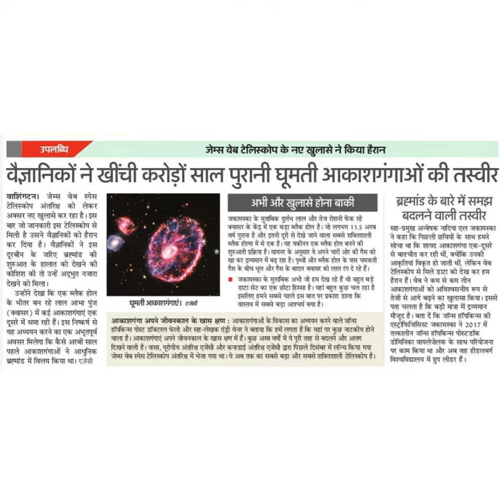सह-प्रमुख अन्वेषक नादिया एल जकामस्काने कहा कि पिछली छवियों के साथ हमनेसोचा था कि शायद आकाशगंगा एक-दू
सह-प्रमुख अन्वेषक नादिया एल जकामस्का
ने कहा कि पिछली छवियों के साथ हमने
सोचा था कि शायद आकाशगंगा एक-दूसरे
से बातचीत कर रही थीं, क्योंकि उनकी
आकृतियां विकृत हो जाती थीं, लेकिन वेब
टेलिस्कोप से मिले डाटा को देख कर हम
हैरान हैं। वेब ने कम से कम तीन
आकाशगंगाओं को अविश्वसनीय रूप से
तेजी से आगे बढने का खुलासा किया । इससे
पता चलता है कि बड़ी मात्रा में द्रव्यमान
मौजूद है। बता दें कि जॉन्स हॉपकिन्स की
एस्ट्रोफिजिसिस्ट जकामस्का ने 2017 में
तत्कालीन जॉन्स हॉपकिन्स पोस्टडॉक
डोमिनिका वायलेजेलक के साथ परियोजना
पर काम किया था और अब वह हीडलबर्ग
विश्वविद्यालय में ग्रुप लीडर हैं।
घुमती आकाशगगाए। एजेसी
आकाश्गंगा अपने जीवनकाल के खास क्षण : आकाशगंगओं के विकास का अध्ययन करने वाले जॉन्स
हॉपकिन्स पोस्ट डॉक्टरल फेलो और सह -लेखक एं्री वेनर ने बताया कि हमें लगता है कि यहां पर कुछ नाटकीय होने
वाला है। आकाशरगंगाएं अफने जीवनकाल के खास क्षण में हैं । कुछ अरब वर्षों में ये पूरी तरह से बदलने और अलग ।
दिखने वाली है। नासा, यूरोपीय अंतरिक्ष एजेंसी और कनाडाई अंतरिक्ष एजेंसी द्वारा पिछले दिसंबर में लॉन्च किया गया
जेम्स वेब स्पेस टेलिस्कोप अंतरिक्ष में भेजा गया था। ये अब तक का सबसे बड़ा और सबसे शक्तिशाली टेलिस्कोप है।